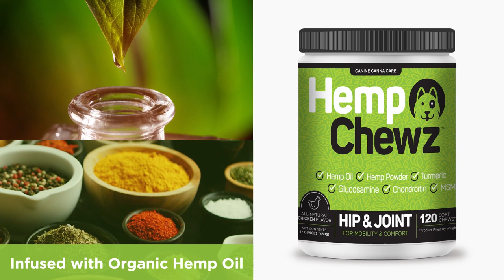Hemp Chewz Hip & Joint Treats for Dogs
Hemp oil infused dog treats made with a scientific blend of natural ingredients provides your dog with the optimal nutrients to help lubricate and build healthy joint cartilage which can lead to overall joint health and increased mobility. These tasty soft chews are made in the USA with Veterinarian recommended ingredients including Glucosamine, Chondroitin, MSM, Turmeric and Green Lipped Mussels to support joint health, mobility and comfort. Hemp Chewz contain no artificial flavors or preservatives and are grain and gluten free and are backed with a 45-day 100% Satisfaction Guarantee.